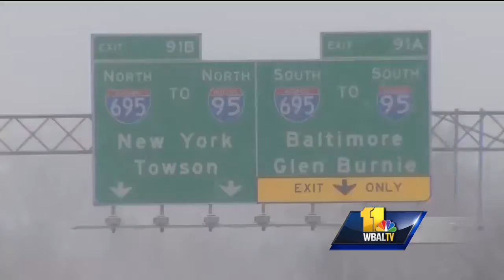Video: Baltimore area braces for freezing temperatures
A Code Blue is in effect in Baltimore City ahead of freezing cold temperatures and the city has already recorded its first exposure-related death of the season. Across the state, preparations for winter are already underway.